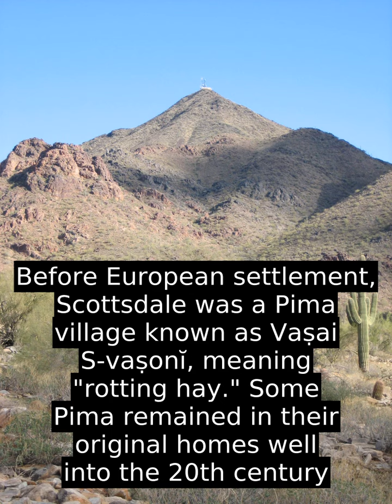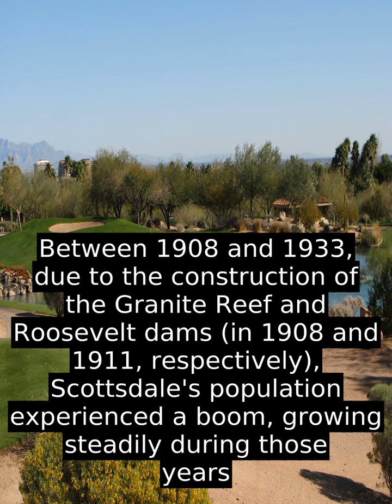Scottsdale, Arizona - Inside Out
Scottsdale (O'odham: Vaṣai S-vaṣonĭ; Yaqui: Eskatel) is a city in the eastern part of Maricopa County, Arizona, United States, part of the Greater Phoenix Area